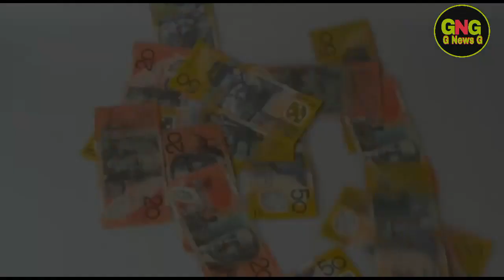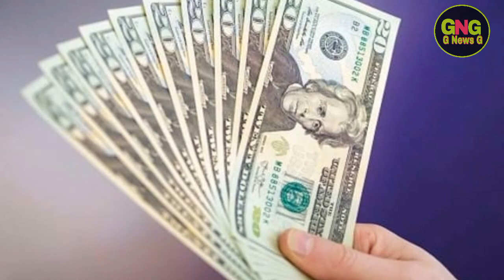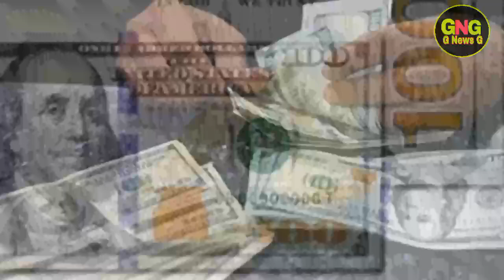Dollar Rate In Pakistan Today | Today Carency Rate In Pakistan | Dollar To PKR || 26 June | G News G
Dollar Rate In Pakistan Today | Today Carency Rate In Pakistan | Dollar To PKR | 26 June 2020 | G News G Dollar Rate Today In Pakistan And Gold Latest News | Gulfam Ali | Dollar Rate Today In Pakistan G News G

My Wabsite G News G

                               ( NOTE )

                           ( ISCLAIMER )